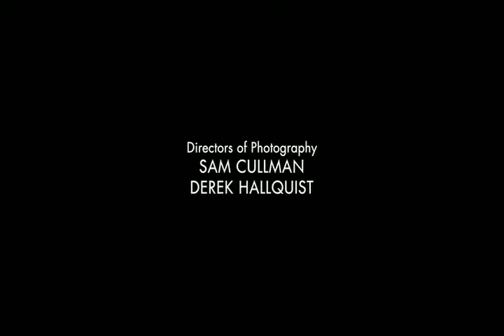The House I Live In: RMI Music, Robert Miller Film Reel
"The House I Live In," directed by Eugene Jarecki, is a 2012 documentary film about the War on Drugs in the United States. From the dealer to the narcotics officer, the inmate to the federal judge, a penetrating look inside America's criminal justice system, revealing the profound human rights implications of U.S. drug policy.